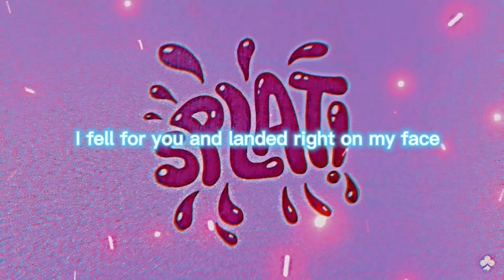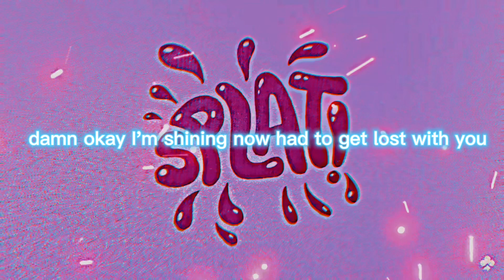Splat by Conner Price (Audio and Lyrics)